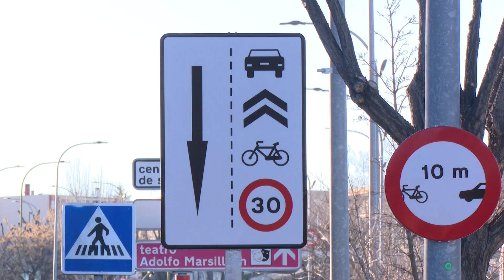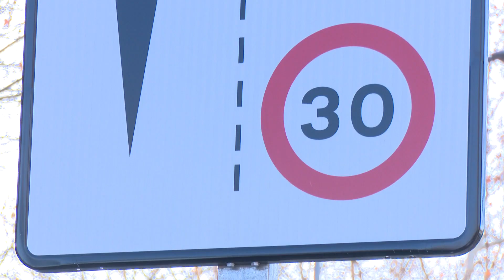´Aparcabicis´ en los centros educativos de Sanse por la movilidad sostenible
El Ayuntamiento de San Sebastián de los Reyes, a través de la Concejalía de Movilidad, ha imprimido un fuerte impulso a la movilidad sostenible con la colocación de ‘aparcabicis’ en los colegios e institutos del municipio. Se ha iniciado un proceso de instalación de los mismos para que todos los centros educativos de Educación Primaria y Secundaria cuenten con estos aparcabais, al servicio de profesores y alumnos.

Con esta actuación se facilita el estacionamiento seguro de las bicicletas y se favorece la movilidad, no solo con las ventajas saludables de desplazarse con este medio de transporte sino como una alternativa sana también para prevenir posibles contagios
por la pandemia del coronavirus.

El compromiso del consistorio con la movilidad sostenible y el desarrollo de carriles aptos para los ciclistas la convierte, precisamente, en una de las tres ciudades más seguras de España* para la práctica de este deporte y medio de transporte.

Desde la Delegación de Movilidad se informa de que la instalación de estos ‘aparcabicis’
responde a una necesidad expresada por la comunidad educativa y de que, además, el departamento ha mantenido un diálogo con distintos colectivos, destacando los de ciclistas, para la mejor implementación de esta medida.